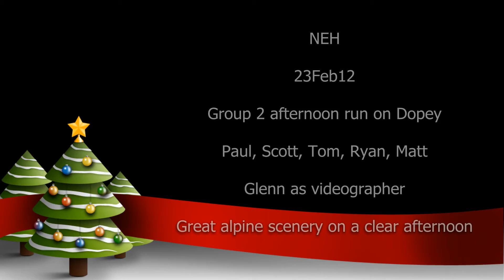Heli 23Feb12 group 2 afternoon run on majestic day for Dopey